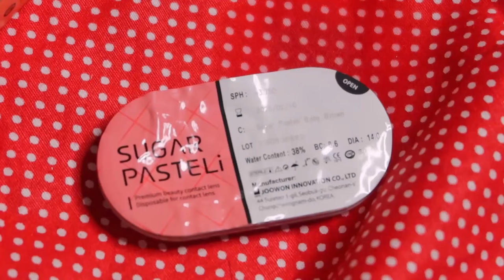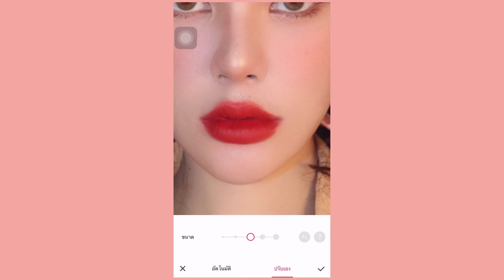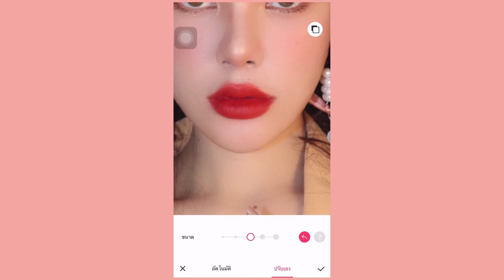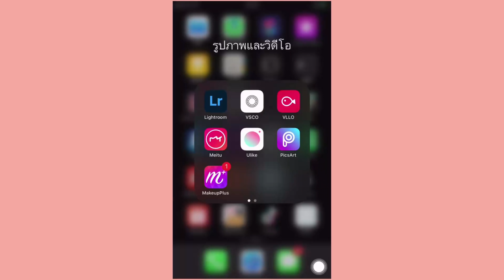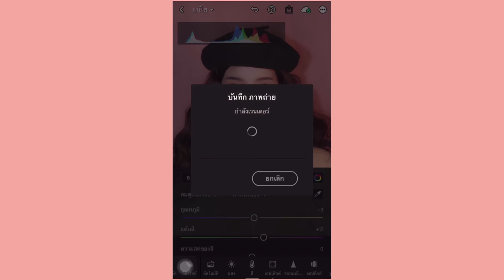𝓀𝑜𝓇𝑒𝒶𝓃 𝓂𝒶𝓀𝑒𝓊𝓅 แต่งหน้าแบบนางแบบเกาหลี + สอนแต่งรูปโทนชมพูพีช | ᶜ_ᴿᴼᵀ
สวัสดีค่ะวันนี้มาเจอกันในลุคแต่งหน้าตามนางแบบเกาหลีอีกแล้ว 555 koreanmakeup ลุคนี้สามารถแต่งเป็น Everydaymakeup ได้
ลุคนี้มีการสอนแต่งรูปด้วยนะ  ส่วนรูปที่ถ่ายจะจัดไฟ เปิดแฟลชถ่ายรูปนะ
ถ้าถามว่าระหว่างแสงไฟกับแสงธรรมชาติอันไหนสวยกว่ากัน ส่วนตัวรอทชอบแสงธรรมชาติมากกว่าแต่คลิปนี้เราอยากให้ดูเป็นทางการแบบนางแบบเกาหลีถ่ายเลยต้องจัดไฟทำแบบสูติโอค่ะ เรื่องการจัดไฟความรู้เป็น 0นะคะไม่สามารถสอนได้จริงๆค่ะ  🥺

ลายละเอียดเครื่องสำอาง

 contact lens  -  I DOLL sugar pastelli baby brown หาซื้อที่ ig: hanalens_

Inn Beauty HYA-ALOE Cica Bright Gel  หาซื้อที่7-11 ราคา49บาท

Cutepress uv expert protection หาซื้อได้ที่ช็อปcutepress

Lin Super Perfect Powder Foundation SPF10PA+  ราคา299บาทช่องทางจําหน่ายได้ที่เพจLINThailandและLine@LinThailand

Mee draw2dip eyebrow 3in1 หาซื้อได้ที่ Watsons ราคา289บาท ซื้อตอนชิ้นที่2 1บาท

Meilinda chili cheese palette ราคา199บาท

4u2 brow coat หาซื้อได้ที่ เพจ 4u2 ราคา259บาท

4u2 curl up หาซื้อได้ที่ shopee ราคา99บาท

4u2 fade away concealer no.1.5  หาซื้อได้ที่ เพจ4u2 ราคา259บาท

4u2 I heart you Lipstick. No.10 sweet goodbyes ราคา 149บาท